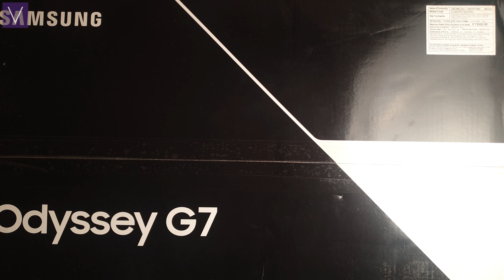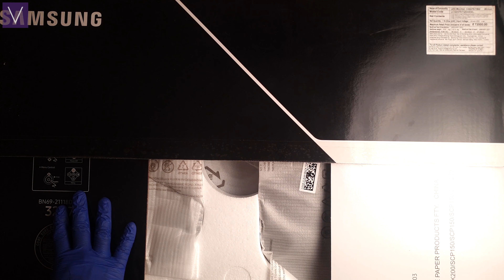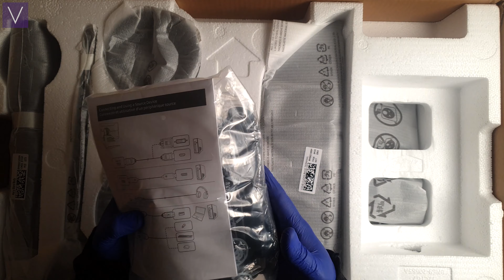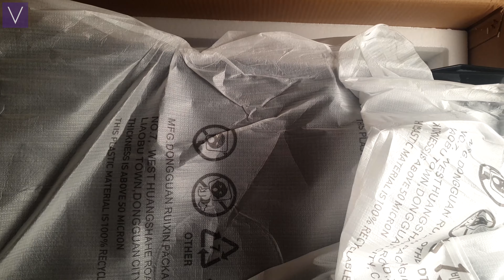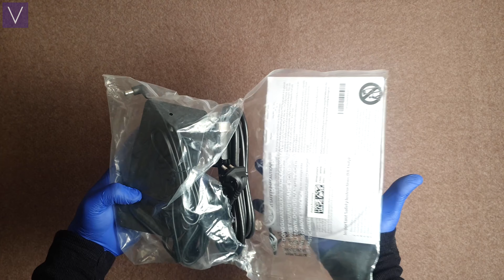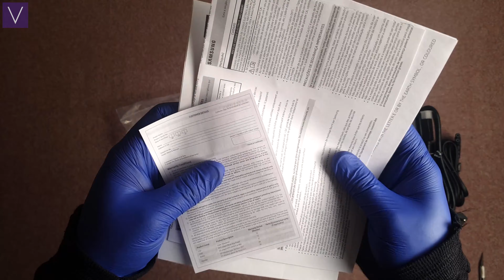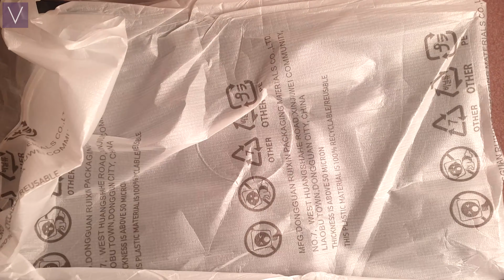Samsung Odyssey G7 Gaming Monitor Unboxing | ASMR | V-Unbox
Unboxing the Samsung Odyssey G7 Gaming Monitor in 2021...

To Buy it Online :
Samsung Odyssey G7 Gaming Monitor

Tech Specs :

1000R 32-inch gaming monitor – Industry-leading monitor screen for maximum eye comfort and immersive viewing
Blazing fast 1ms (GTG) response time and 240Hz refresh rate for smooth gameplay
Extra detail and clarity with 2560×1440p QHD resolution and true-to-life colors with Samsung’ s QLED technology
Freesync Premium Pro and Gsync compatible technology - No image tearing or stuttering
HDR 600 standard provides high luminance 600 nit shows small hidden details in the lightest and darkest scenes
Windows 10 certified
Connect easily – HDMI and DP for PS4, Xbox, PC, laptop, Macbook, dual monitor